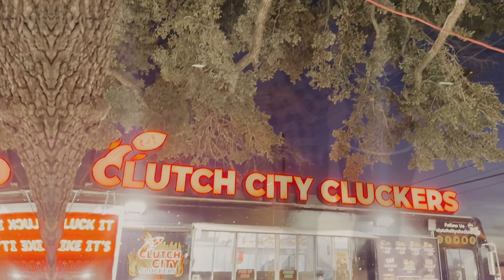Behind the scenes of our Christmas Photoshoot | Day 6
Enjoy the behind the scenes of our Christmas Photoshoot!

Luv,

Diana